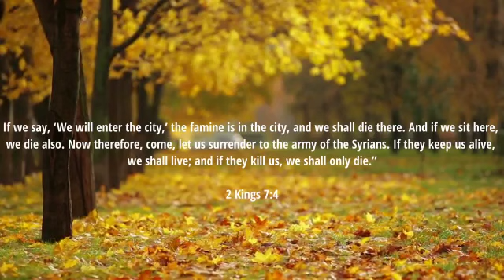My Victory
Rise Up in Victory